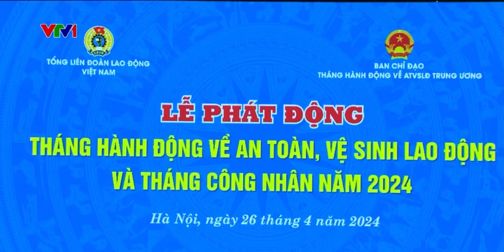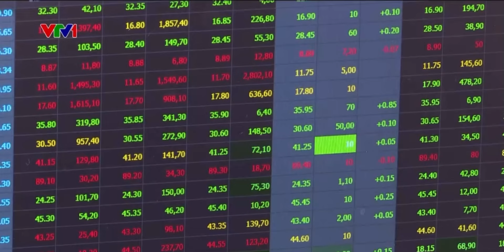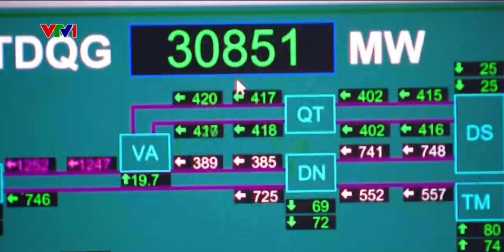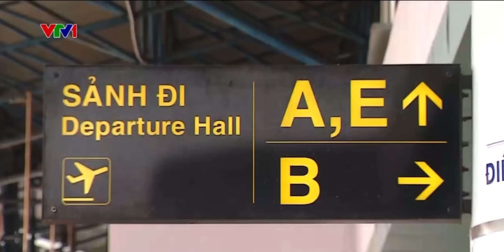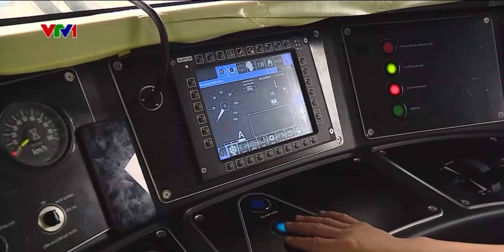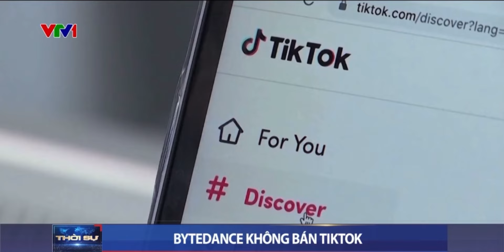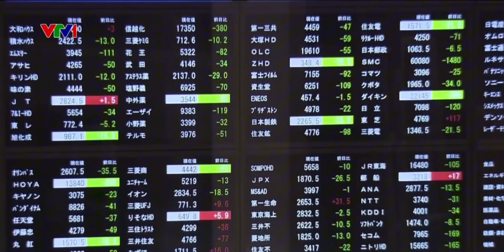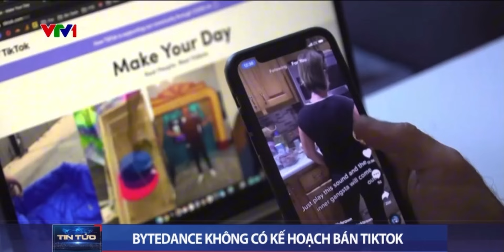THỜI SỰ TIN TỨC NỔI BẬT | 26-04-2024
Nguồn: VTV1

Kênh tin tức này hoạt động phi lợi nhuận, không nhận quảng cáo, không nhận doanh thu từ Youtube.